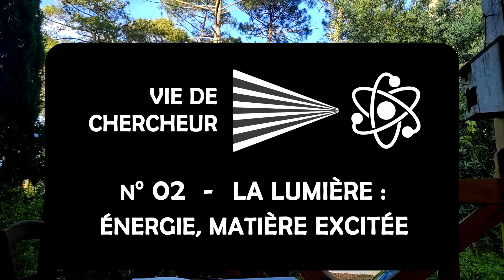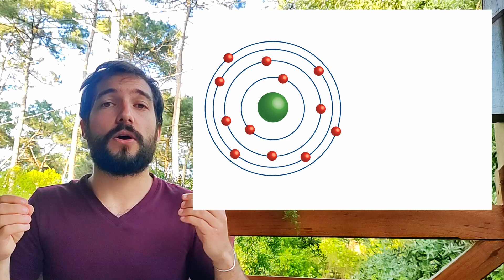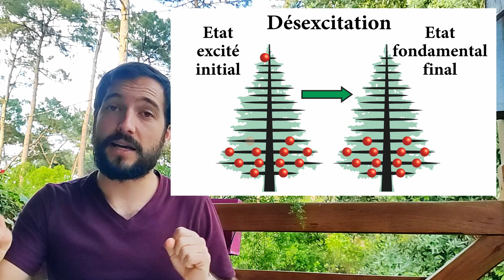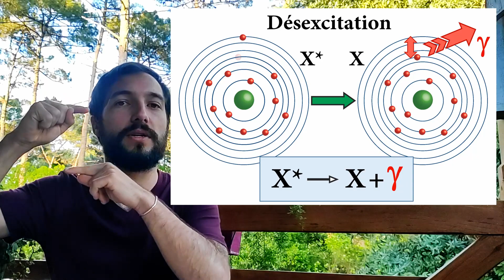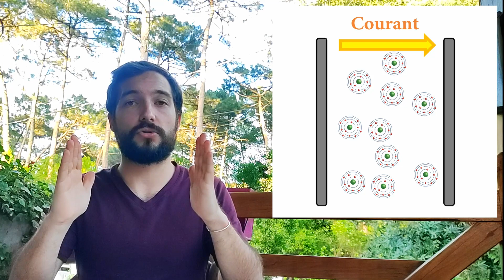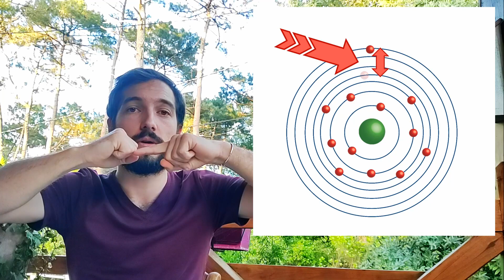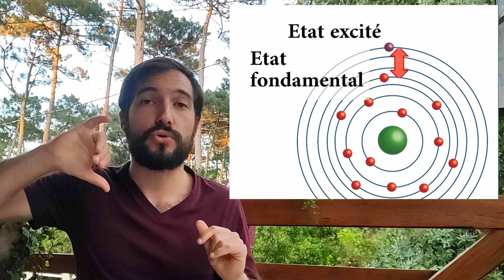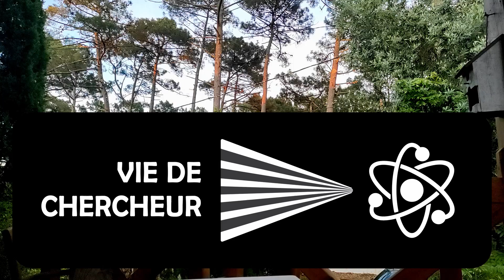VdC 02 - qu'est-ce que la lumière ? - Energie et matière excitée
Dans cette première vidéo sur la lumière, nous allons comprendre ce qu'est la lumière en comprenant comment elle est créée, et sans même vous parler d'onde électromagnétique !